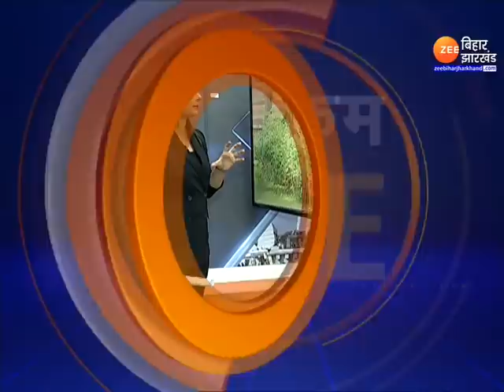Mukesh Sahani को RJD का ऑफर, भोला यादव बोले- 'बिना शर्त सहनी पार्टी में हो सकते हैं शामिल'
RJD's offer to Mukesh Sahani, Bhola Yadav said - 'Sahni can join the party unconditionally'

VIP प्रमुख मुकेश सहनी को लेकर भोला यादव ने बड़ा बयान दिया है, दरअसल उन्होने कहा कि 'सहनी के लिए आरजेडी के दरवाजे खुले हुए हैं'. 'वे बिना शर्त आरजेडी में शामिल हो सकते हैं', देखिए पूरी ख़बर !